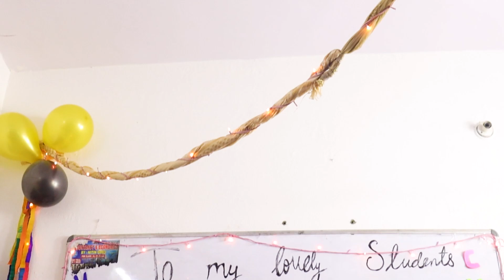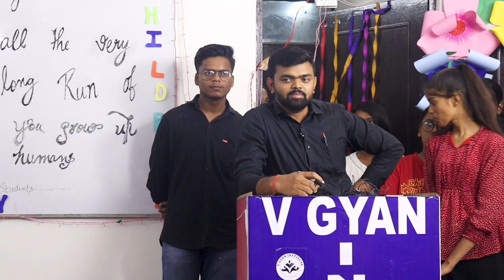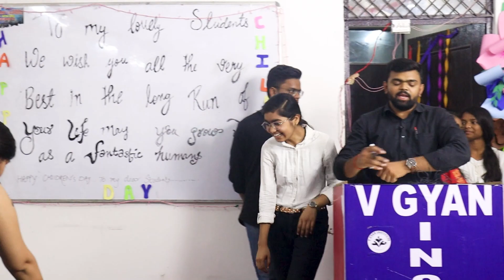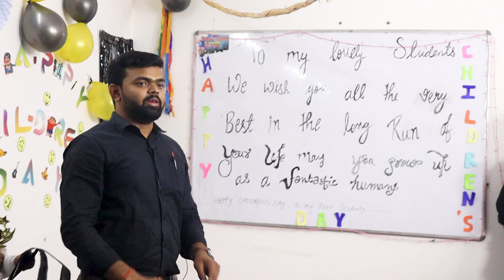Happy Children's Day | 14 Nov Special Day | Award Ceremony | Event | V Gyan Institue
Happy Childrensday | 14 Nov Special Day | Award Ceremony | Event | V Gyan Institue
Hey guys, we have created this channel to provide quality education to students who want to learn, grow and do something beautiful with their life. In return we want you to do the same to your juniors and help the youth of this nation to find its right path. Love you all 3000.
We also provide Offline classes on our V Gyan Institute in GHAZIABAD.
Add. Pratap Vihar Sector 12 in Front of D.A.V Public School GZB.

Managed By

BOYA MYB1 MIC
TRIPOD
LIGHT STAND
Dell 24 Monitor-S2421HN
Zotac Gaming Geforce GTX 1650 OC 4GB

Solved Queries : -